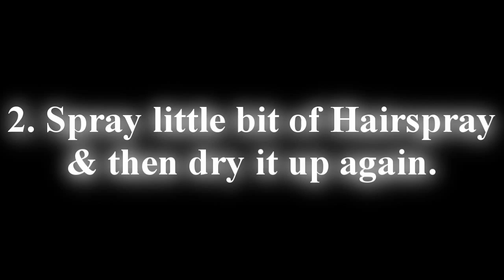Anime Hairstyle Tutorial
Products
1. Got2Be Freeze Hairspray
2. Gatsby Spike y Edge